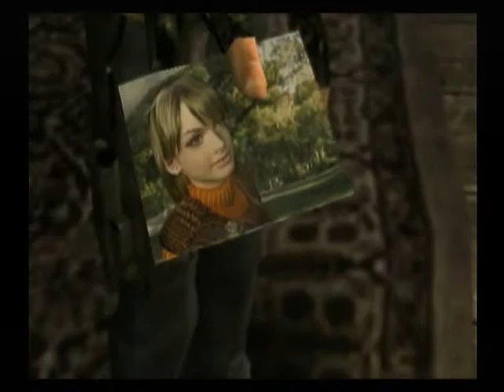Resident Evil 4 walkthrough-2